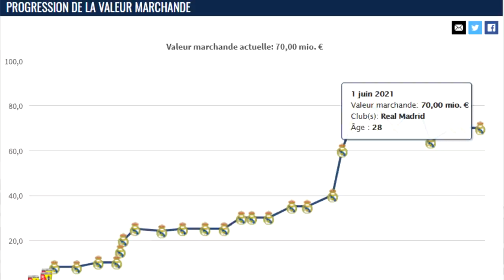🇫🇷 Varane vendu à Manchester , Mbappé se rapproche du Real !!